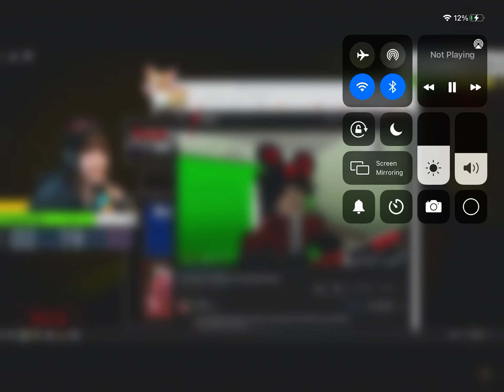Kreek watching his video on his second channel again